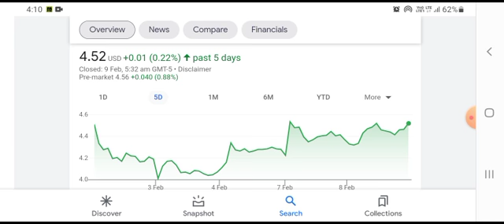FCEL STOCK (FuelCell Energy) | Price Predictions | Technical Analysis | Trading Strategy